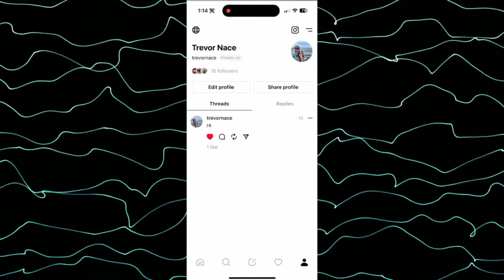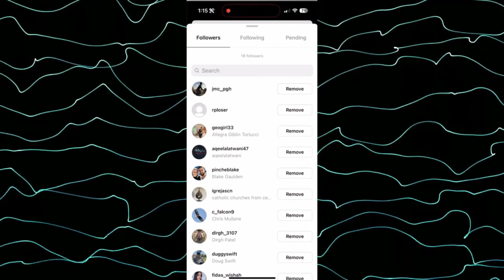Spanish how to remove all followers from threads